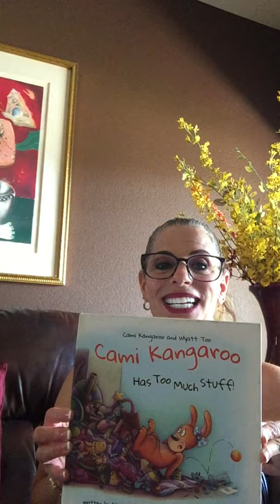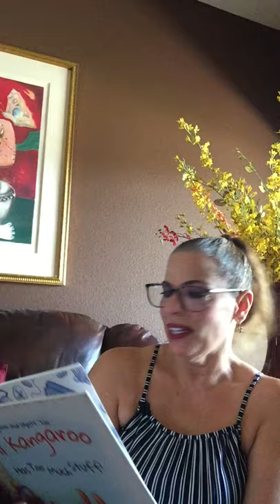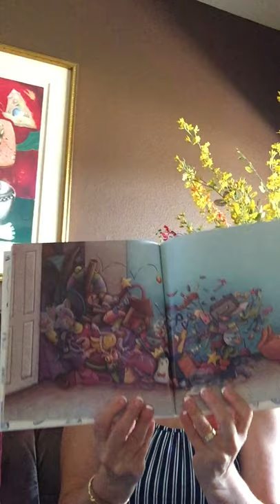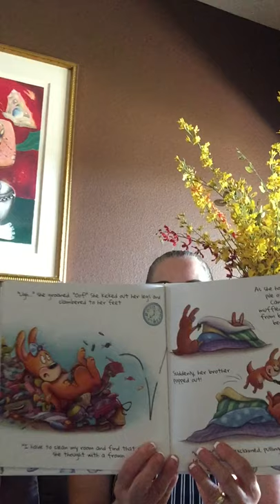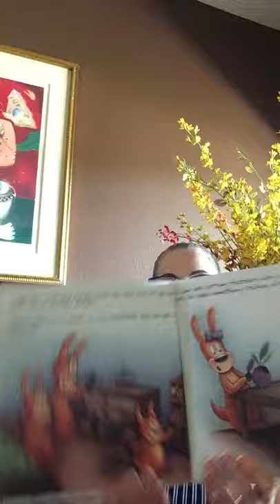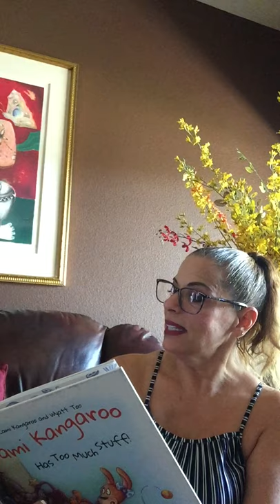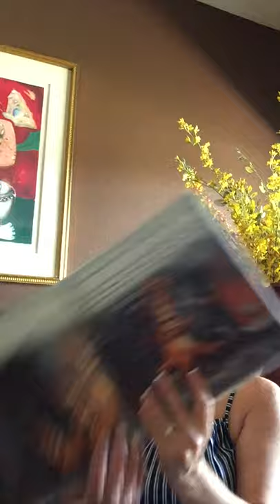Cami Kangaroo Has Too Much Stuff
Cami Kangaroo loves stuff. Rocks, shells, feathers, toys...She collects them, sorts them, and builds with them. There's only one problem: her room is so messy that it's nearly impossible for her to find things! Will Cami ever be able to figure out how to be more organized?

Author Stacy C. Bauer

Illustrations by Rebecca Sinclair